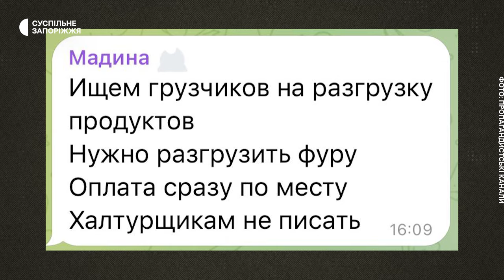У Бердянську активізувалася торгівля наркотиками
Торгівля наркотиками активізувалася у Бердянську. Про це розповів Суспільному заступник голови районної ради Віктор Дудукалов. За його словами, відбувається це завуальовано, через специфічні повідомлення у місцевих телеграм-каналах.